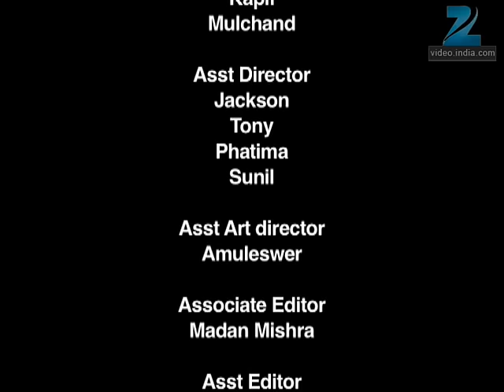Chhoti Bahu 2 | Ep.37 | Dev कैसे भुलाएगा Radhika को? | Full Episode | ZEE TV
Rohan Instructs The Police To Initiate An Undercover Search Operation For Dev And Radhika. Barkha Decides To Shift To The Purohit Residence To Take Care Of Dadaji's Health.

Show Name : Chhoti Bahu 2
Producer/Star Cast : Dev Raj Purohit ,Rohan Harinath Purohit, Radhika
Episode No : 37

Radhika, a devotee of Krish, accidentally marries her friend Dev while playing with him in their childhood. Years later, when Radhika meets Dev, she feels an instant connection with him.

Click here  watch Webisode on YouTube ►PL6402F1D41B82EEDF
Click here  watch Quick Recap on YouTube ►PLVqBLRhC9UzEJlxv2gcC4peBlhkQgwl0e